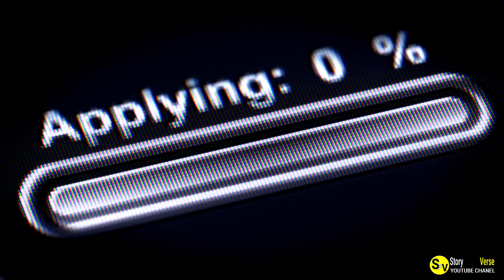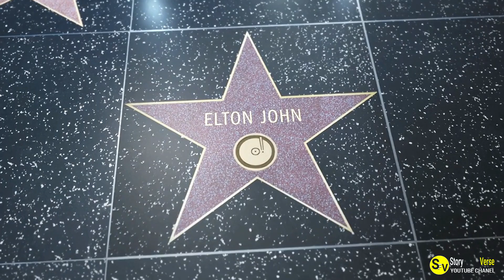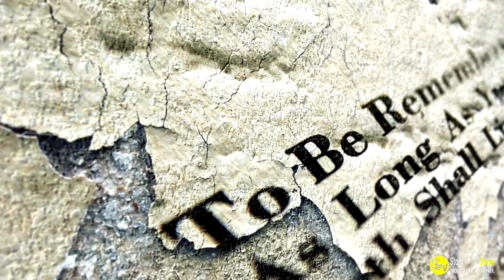Boy Sells Granny’s Ring to Buy Food – Buyer Shocked to Find It’s His Family’s Priceless Heirloom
In this heartwarming video, a boy sells his granny's ring for food, only to discover it's a priceless family heirloom. Watch the emotional reunion unfold!